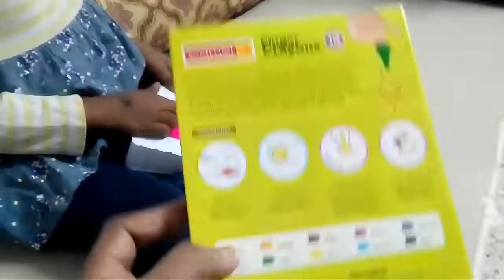How To Use Camel Finger Crayons for Kids | Summer Activities